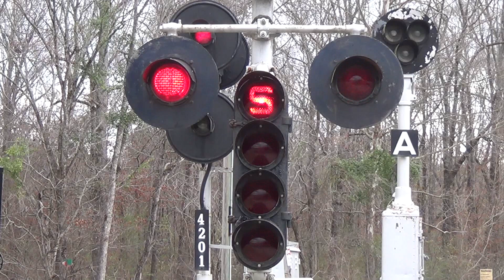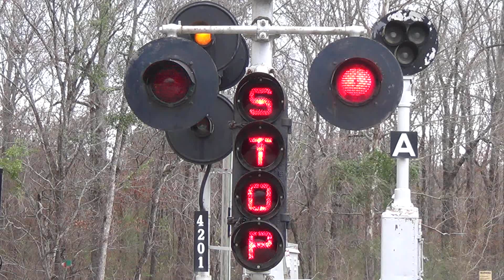8 inch US&S Signal with Stop Lights Close Up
And here's a close-up of just the lights on the 8 inch US&S signal at the Heart of Dixie Railroad Museum in Calera, AL.